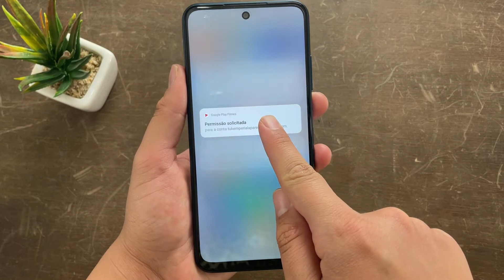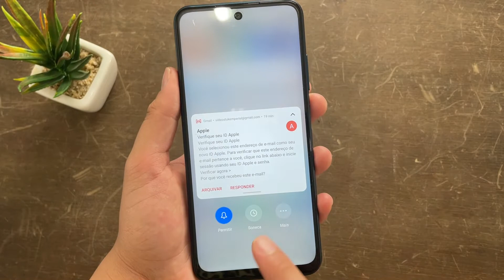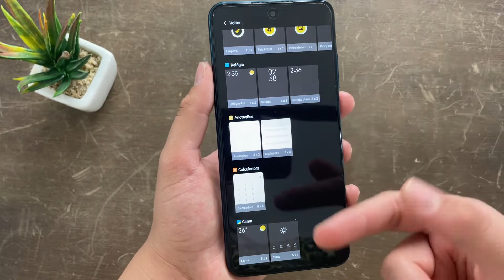DICAS e TRUQUES para o seu XIAOMI - Poco M3 Pro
Poco M3 Pro